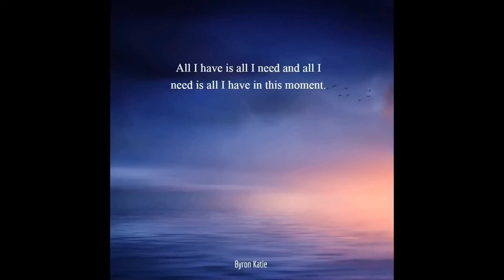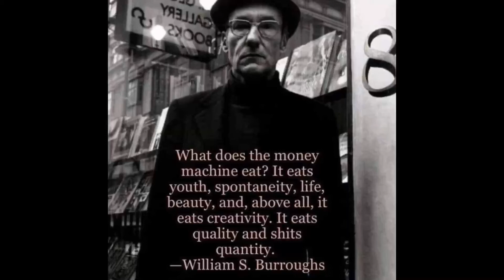Morning Minute Needs and Want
morning minute needs and wants